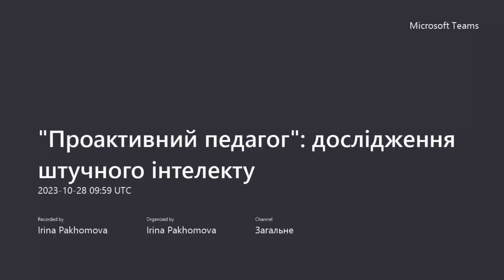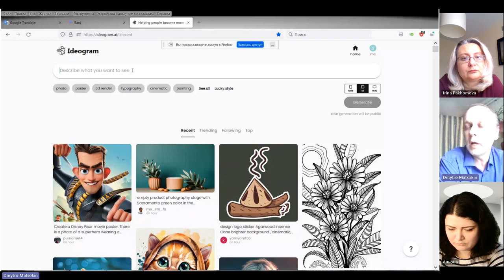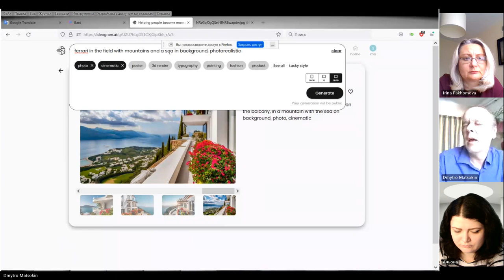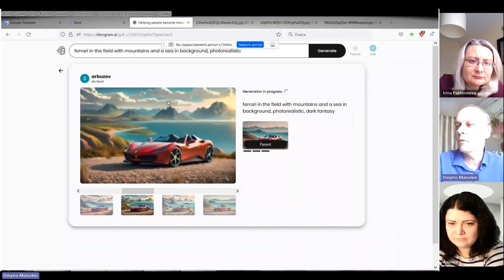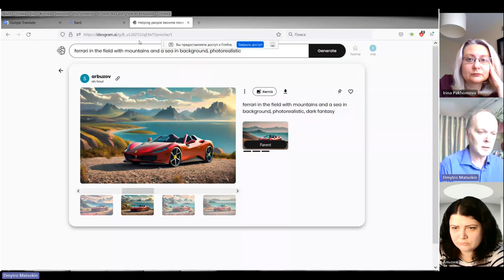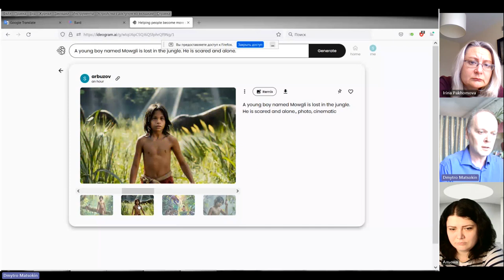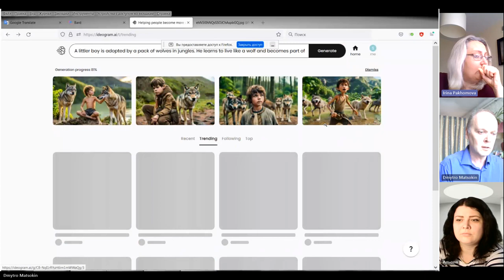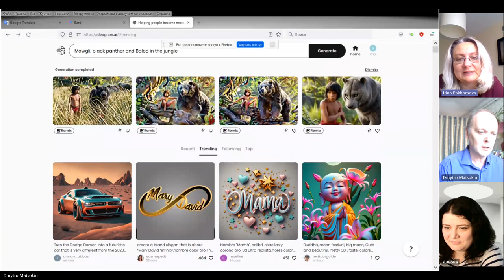"Проактивний педагог": дослідження штучного інтелекту (Ideogram+Bard)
Відбулась наступна зустріч у новому форматі. Розглядали можливості ресурсів Ideogram+Bard.

Запрошуємо заповнити гугл-форму, якщо бажаєте бути відвідувачем таких онлайн-зустрічей.

Гарного дня!

З повагою,
Пахомова Ірина.